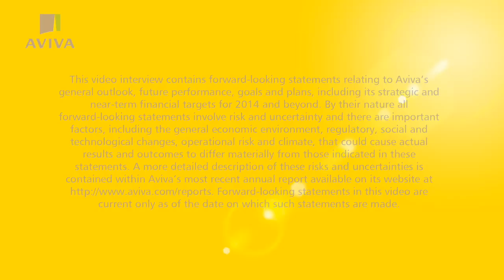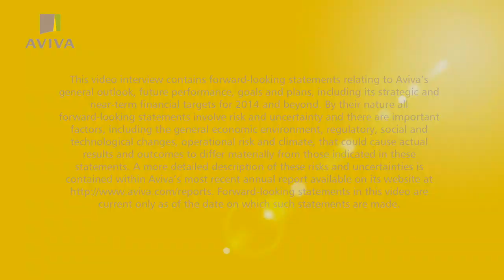Aviva 2014 half year results interview with Group CEO Mark Wilson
Broadcaster Jon Sopel interviews Group CEO Mark Wilson about Aviva’s 2014 half year results, including progress on the turnaround, cost reductions, Aviva’s leverage, the UK annuities market, the need for motor insurance reform in the UK, management changes and how investors will be able to judge Aviva’s future performance.

00:00  – Overview of performance and key metrics
02:00  – Expenses and restructuring costs
03:05  – Combined operating ratio
04:01  – UK annuity reform
05:57  – Investment thesis and cash flow
06:43  – Leverage
07:49 – Strategy
09:10 – UK motor insurance reforms
10:53 – Management
11:32 – Looking ahead